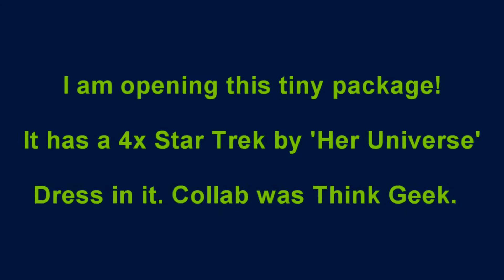Star Trek Bardot Party Dress Plus Size Her Universe Think Geek! Opening and Try On!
I'm going to my first comic-con event and I wanted to wear something especially nice. After three or four days of research, I found this lovely Star Trek inspired dress. It's a 'Her Universe' brand and collab with Think Geek. So, if you are not a plus you can still buy this dress from their store. I found my dress via e-bay.

Some important things to note. This is not a true plus size; meaning they took the straight size pattern and doubled the sizes. So, the 3x fits like a 2x and so on. You can see how this affects the sizing because while the dress fits me perfectly everywhere it does not fit my bust.

I wore the dress with and without a corset. Which option would you pick?

My measurements currently are

🐇ADD ME everywhere else @WeathersRabbits

I make a new video once a week and upload on Thursdays!  I cover a wide range of topics!
From ASMR to my daily vlog life.

👩‍🔬This is my favorite vintage video! I try on some weird and very old lipstick!

👻Check out my most popular video on my channel! It's an ASMR!

                                             Very boring stuff

Items within my channel will fall within the public domain or are used with permission.

I disclaim any liability from and in connection with this video, myself or any of my works.

Occasionally, I receive products at a discount, free or sponsorship in exchange for my honest opinions.